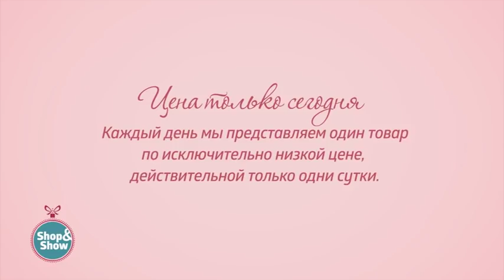Комплект «Глория». Shop & Show (Мода)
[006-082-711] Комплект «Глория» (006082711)